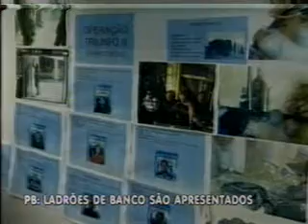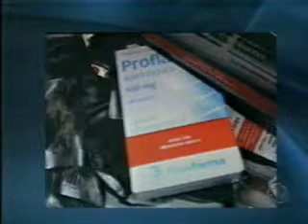Record Nordeste_Bloco 3 - 24/08/2010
No Ceará, servente de pedreiro é morto por árbitro em jogo de futebol amador.